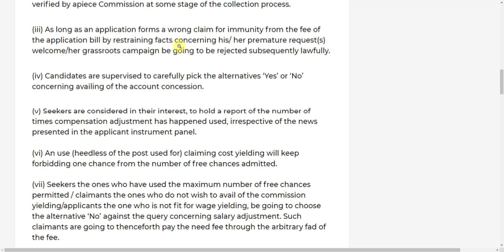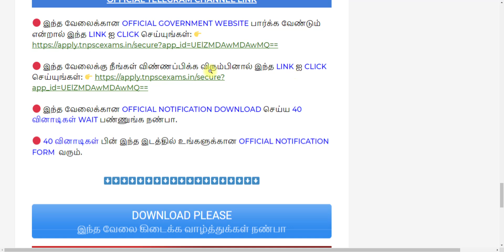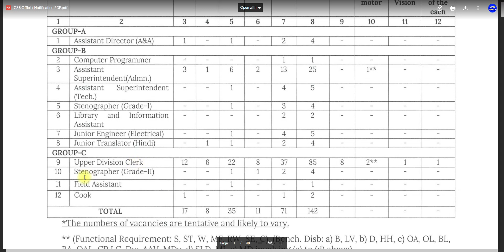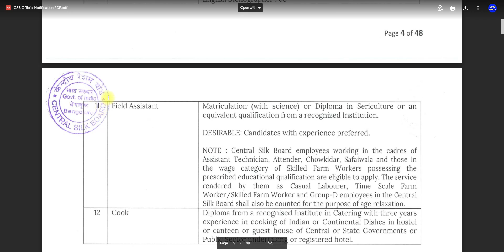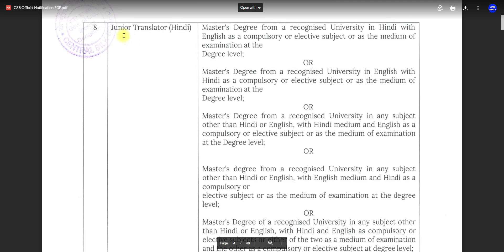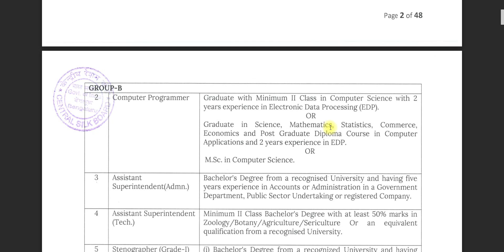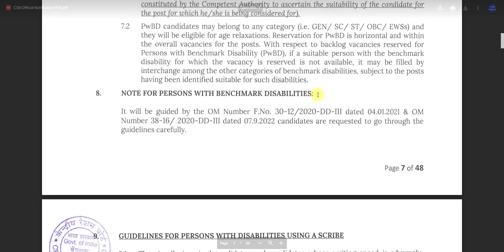🔥 நூலக உதவியாளர் நிரந்தர வேலை 2023 | NO EXAM |GOVERNMENT JOBS 2023 IN TAMIL NADU | TN GOVT JOBS 2023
NOTE :
Govt job vacancy 2023 TN velaivaippu news in Tamil it is not true many today government job vacancies in TamilNadu fulfill their job vacancy only based on interviews without any exam. Even in some job vacancy 2023, there is not even an interview will be conducted for freshers' jobs in the 2023 selection of candidates. latest government jobs 2023 are recruiting Only based on the mark they got in 10th select students for TamilNadu government jobs 2023. Govt jobs 2023 mostly took freshers for their recruitment. So final year students 2023 passed out students are today government job vacancies in TamilNadu also eligible to apply for the TN govt jobs 2023 in Tamil and central government recruitment. Freshers government jobs Tamilnadu government jobs 2023 | TN govt jobs 2023 government jobs 2023 Tamil government jobs 2023 in TamilNadu govt job vacancy 2023 recruitment based not only on interview process but also through merit list by mark based recruitment. TN govt jobs 2023 recruitment is also based on experience. Government jobs 2023 Tamil and the Tamilnadu govt jobs 2023 in Tamil if u are experience based on the experience certificate from a private company u can directly join the government jobs 2023. TN govt jobs 2023 in Tamil we are teaching u TN velaivaippu news 2023 in Tamil step-by-step procedure on how to apply for govGovernment jobs 2023 Tamil is mainly focused on many aspirants but you are the best of it. Tamilnadu government jobs 2023 is clearly explained in our channel. So don't worry about government jobs 2023 step by the procedure for applying for government jobs 2023 in TamilNadu all details.